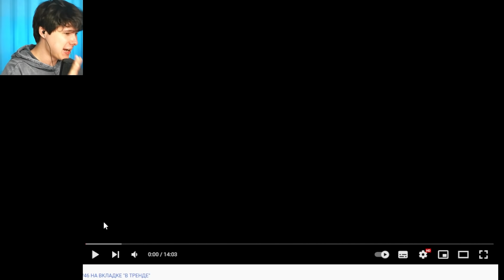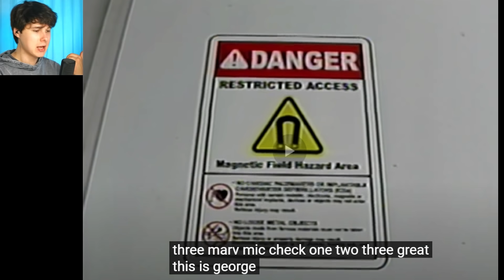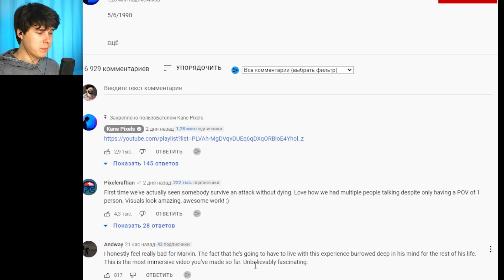Как попасть в закулисье - Backrooms - Pitfalls - Реакция на Закулисье Kane Pixels